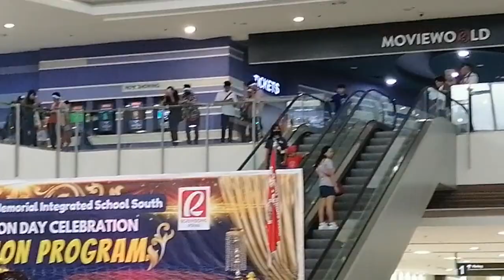P1: PMRMIS-SOUTH CORONATION PROGRAM FOR THE 119TH FOUNDATION DAY CELEBRATION | 'ROXAS CITY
Part 1: President Manuel Roxas Memorial Integrated School - South celebrating the 119th Foundation Day with the Coronation Program.